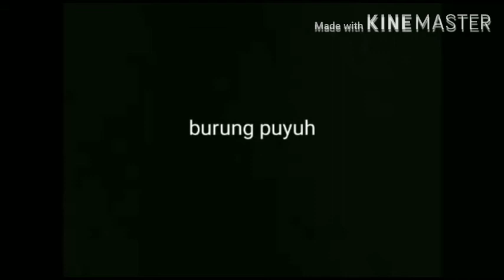Lagu aku bukan burung puyuh